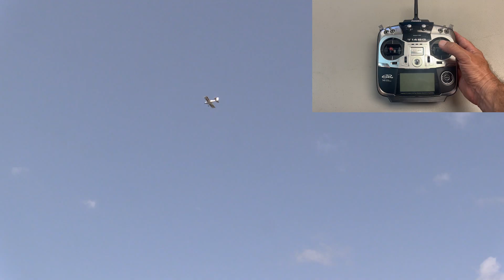RV-8 10 G2 6-Axis Demonstration with Quique Somenzini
The RV-8 10 G2 comes equipped with the Aura 8 flight controller running firmware version 1.25, enabling full 6-axis stabilization. This makes the RV-8 10 G2 an ideal choice for beginners, pilots seeking extra confidence during maiden flights, flying in challenging weather conditions, or simply enjoying a smooth and relaxing flight experience.